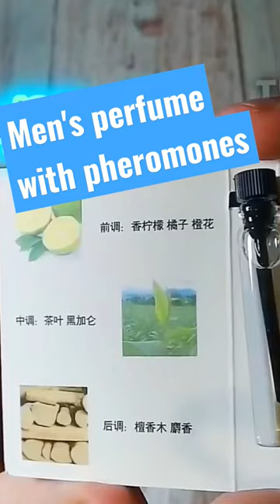Men's perfume with pheromones from the Aliexpress website